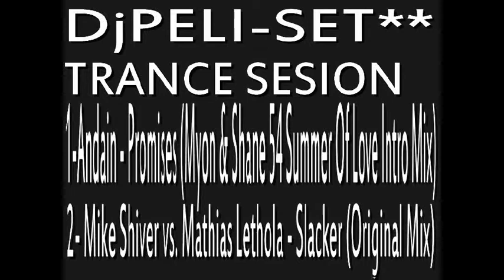trancee.wmv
sesion trancee